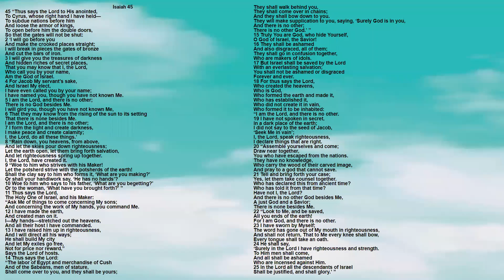Bible: Isaiah Chapter 45 New King James Version - Lisa Marie Hernandez